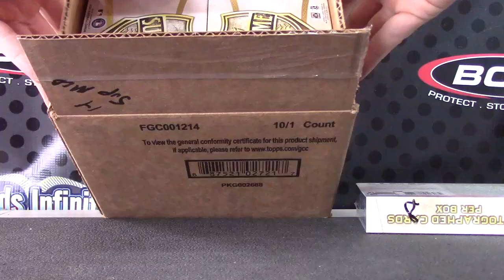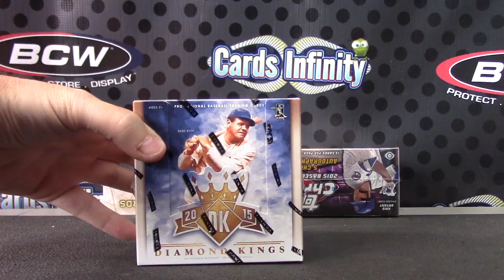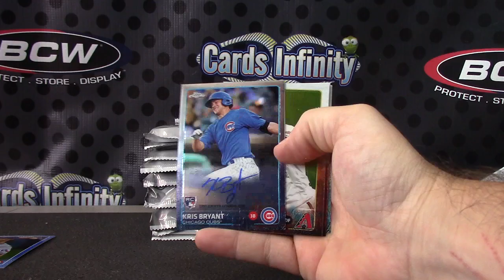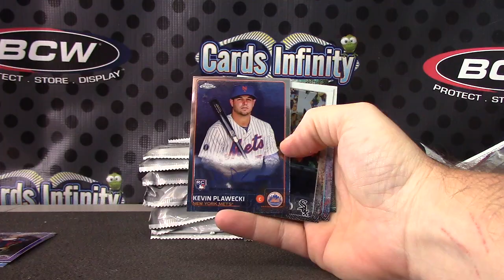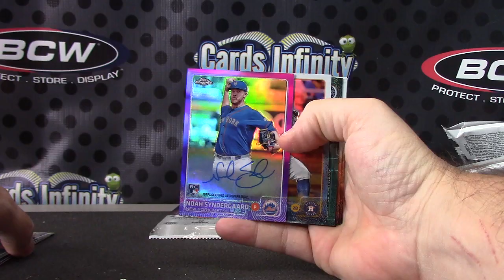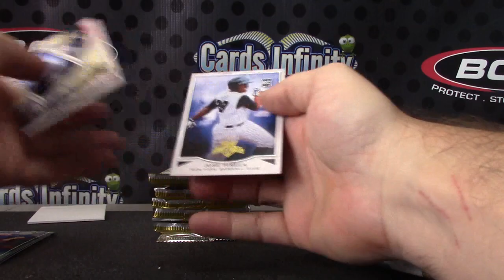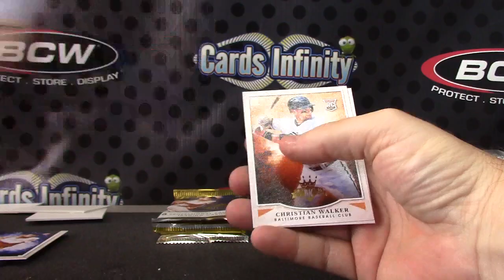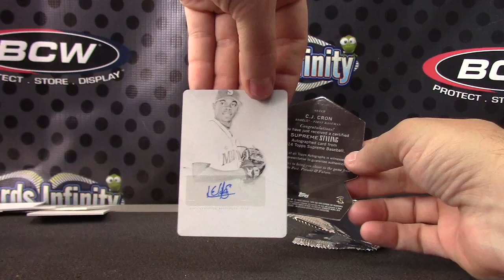Brad's 2015 Topps Chrome JUMBO, Diamond Kings & Supreme MLB Break